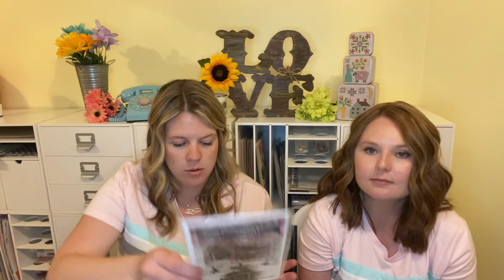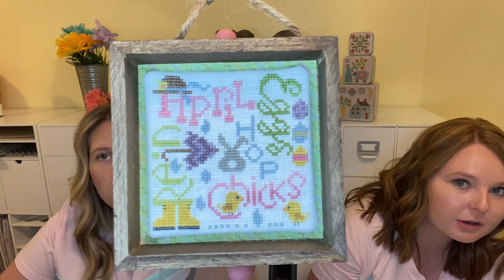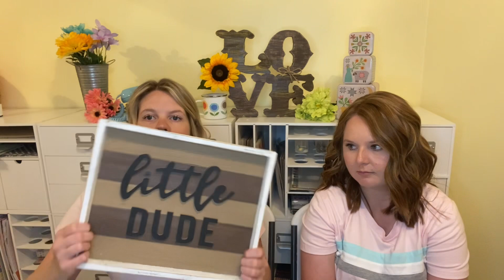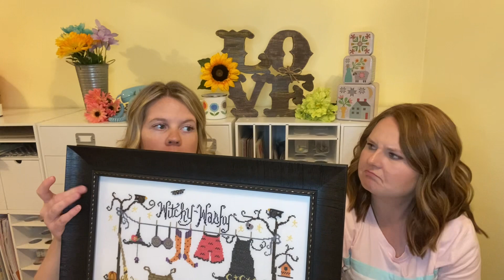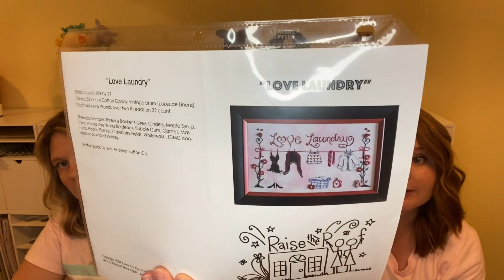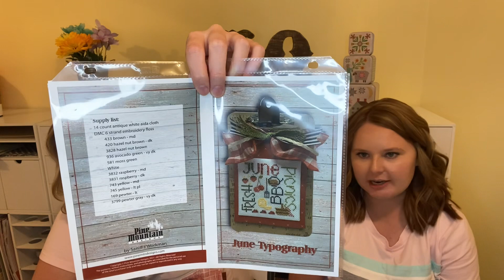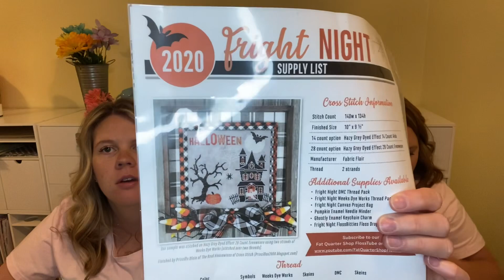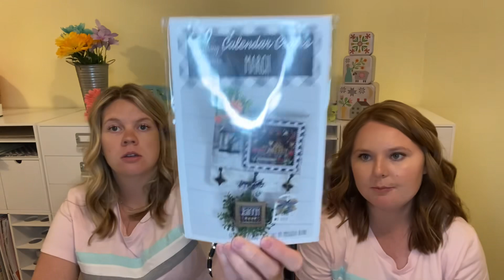Cross Stitching Cousins Flosstube #13